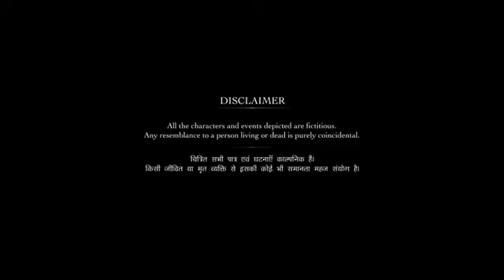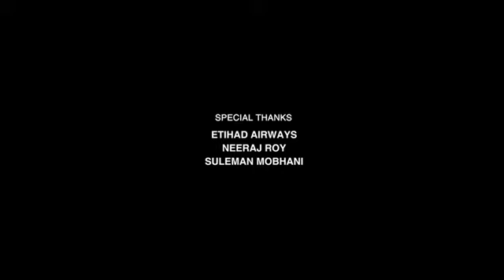Stree 2 Full Movie | Rajkummar Rao | Shraddha Kapoor | Pankaj Tripathi | Abhishek | Review & Facts